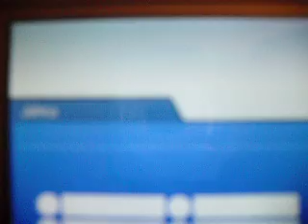HeartGold and SoulSilver Prof.Silktree Acknowledgement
My theory has been demolished by fate. But still, this Professor must be there for a reason. Additionally I'd like to note that my channel has been abandoned.